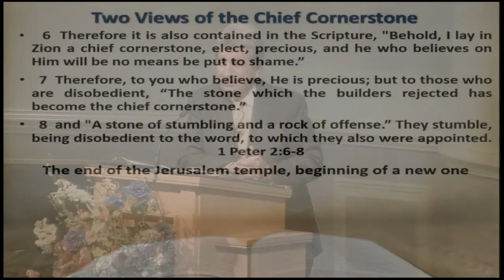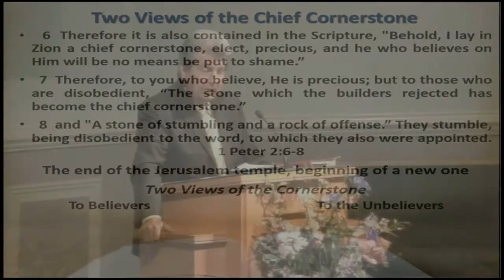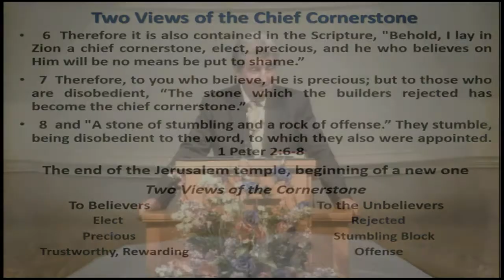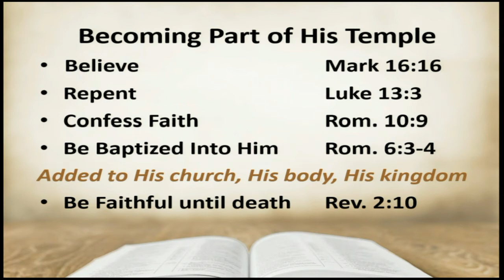First Peter Series: (#15) The Chief Cornerstone